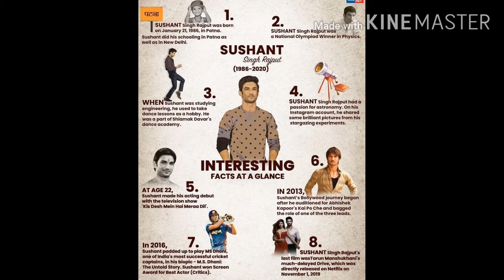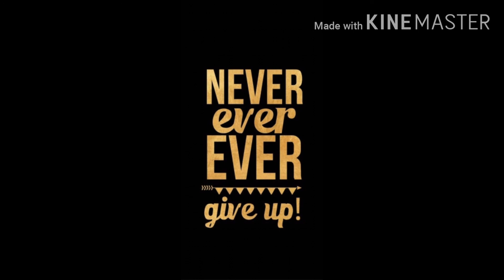Sushant Singh Rajput Biography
Dear Watchers Get ready to Witness a Legendary Bollywood Actor Sushant Singh Rajput